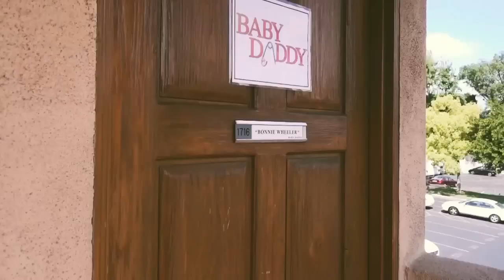My last day on Baby Daddy // Behind The Scenes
Playing Sam on season 5 of Baby Daddy was so much fun! From the cast to the crew and all the friends and family involved in making the show - ugh it was just the best! Hope this gives you a little taste of what it's like behind the scenes!